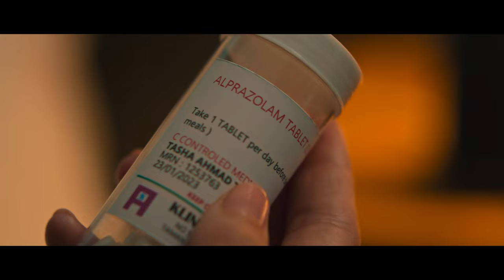That Cover Girl Main Trailer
Caught in a scandal, Sofi is challenged as a wife and boss lady in the cut-throat industry of fashion. Starring Siti Saleha, Aiman Hakim Ridza, Hisyam Hamid, and Alicia Amin, That Cover Girl premieres 19 Oct only on Prime.